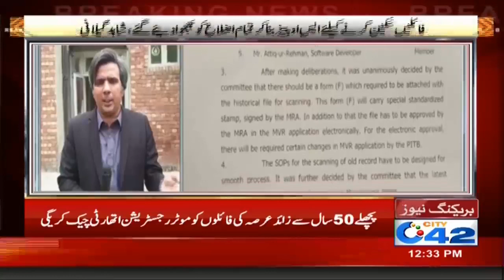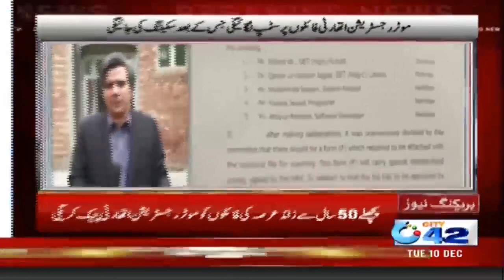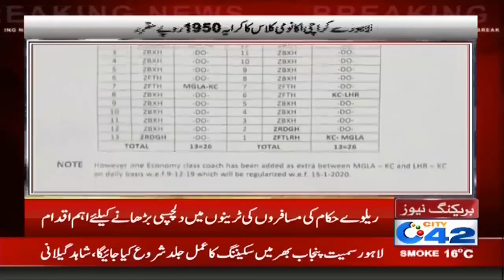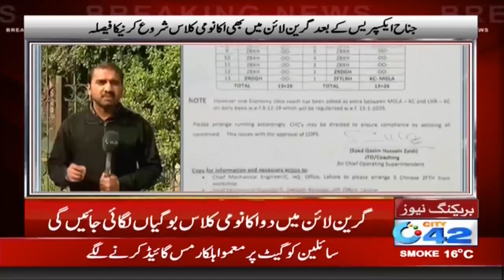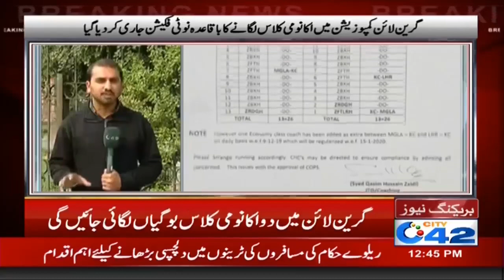News Bulletin | 12:00pm | 10 Dec 2019 | City 42